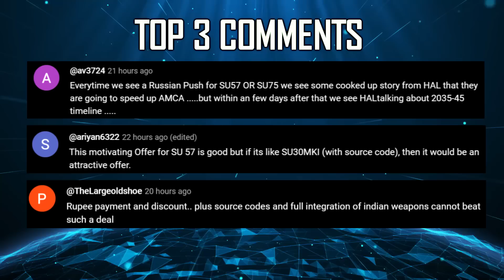Indian Defence Updates : €7 Bn Rafale Deal,87 TEDBF Approval,50 Fighter Squadrons,Jaldoot USV Ready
🔴 FAST HEADLINES :
1. National Security Council Secretariat studying the proposal for 87 TEDBF
2. Israel Aerospace Industries taps Indian deep-tech startups : NeuSPHERE
3. GRSE handed over Jaldoot Unmanned Surface Vessel to DRDO's NSTL
4. ISRO's PSLV successfully places two European satellites into orbit
5. IAF forced to retain aging Mig-21 well into 2026 due to Tejas delays
6. Indian navy to decide on procurement of Landing Platform Docks
7. DRDO RCI develops High Performance Miniature Joule-Thomson Cooler
8. Armenian Defence Minister Visits DEFEXPO Gandhinagar in India
9. Dynamatic Technologies delivers First Rear Fuel Tank Assembly for Dassault Falcon 6X ahead of schedule

🔴 DETAILED HEADLINES :
10. IAF official outlines need for 50 Squadrons.
11. India & France get ready to sign 7 Bn Euro deal for Rafale Marine in February 2025.
12. tedbf program CCS approval in 2025 : fresh numbers projected 87.